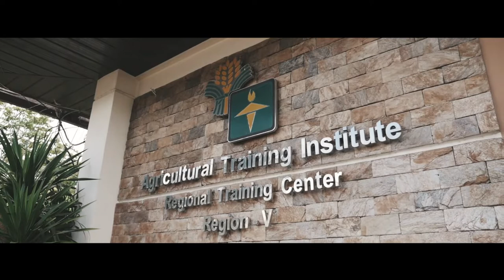Binhi ng Pag-Asa [ Baao and Bula, Camarines Sur ]